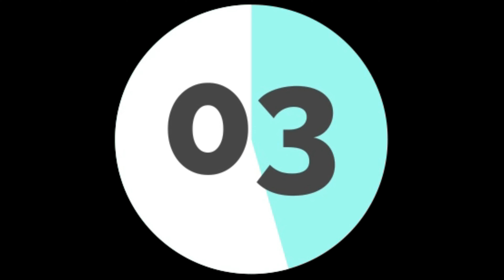Exploring the wonders of Chania , crete ,greece , Day 4 of our Unforgettable holiday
Welcome to our family vacation in Chania town, Crete, Greece at the breathtaking Kiani Beach Resort! If you're a nature lover who enjoys sandy beaches, luxurious resorts, and exploring new destinations, this video is a must-watch!

Join us as we immerse ourselves in the stunning beauty of Chania town, surrounded by crystal-clear waters and picturesque landscapes. The Kiani Beach Resort offers the perfect getaway for those seeking relaxation and adventure.

Indulge in delectable Greek cuisine, from freshly caught seafood to mouthwatering traditional dishes. Our taste buds were truly spoiled during our stay!

From swimming in the crystal-clear waters to exploring hidden coves and soaking up the Mediterranean sun, this vacation catered to our beach-loving souls. The resort provided easy access to a private beach - a true paradise for beach enthusiasts!

Aside from the natural wonders, Kiani Beach Resort also boasts incredible entertainment options. Whether you're looking for lively evening shows or relaxing spa treatments, the resort has it all.

So, if you're a nature lover, beach enthusiast, r simply someone looking for a memorable vacation experience, join us on this journey. Don't miss out on the beauty of Chania town, the comforts of the Kiani Beach Resort, and the delightful Greek culture!

00:00 Introduction
00:52 Freshly Squeezed  orange juice
03:10 sunbath in pool Area
03:56 Akira Scooping Icecream
04:43 Akira & Aariv in pool Area
05:22 Lunch Buffet
07:26 Evening buffet
10:35 Kids disco
11:48 Belly Dance Performances